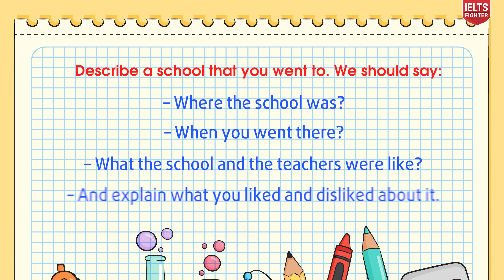Giới thiệu trường ĐH Tôn Đức Thắng theo đề Speaking Part 2| IELTS FIGHTER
Các bạn cùng tham khảo cách nói về trường đại học trong Speaking Part 2 nha!

► HÀ NỘI
★ HN: BT11-VT22, Xa la, Phúc La, Hà Đông
★ HCM: 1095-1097 Huỳnh Tấn Phát, P. Phú Thuận Q. 7

► ĐỒNG NAI
► BÌNH DƯƠNG
★ 9-11 đường Yersin, TP. Thủ Dầu Một
► NGHỆ AN
★ 74 Đường Hermann, P. Hưng Phúc, TP. Vinh
► ĐÀ NẴNG
► HẢI PHÒNG
► BẮC NINH
★  498 Ngô Gia Tự, P. Tiền An
► QUẢNG NINH
★ A3-05, KĐT Monbay, Hồng Hải, Tp Hạ Long
► THANH HÓA